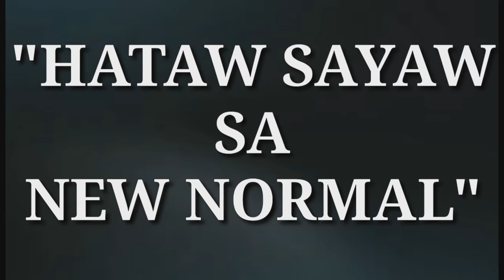HATAW SAYAW SA NEW NORMAL | LEAGUE OF DOMINIONS (MARIKINA CITY) | COOL KIDZ CREW FAMILY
HATAW SAYAW SA NEW NORMAL"
An Anniversary Online Dance Competition

CRITERIA for JUDGING:
Choreography-30%
Technique-30%
Group Execution-20%
Overall Effects-10%
Total of 100%

Prizes:
Champion-5,000
1st RunnerUp-3,000
2nd RunnerUp-2,000

Viewing of Videos Period- Feb 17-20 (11:59pm)

Announcement of Winners- Feb 22,2021

Good luck to all the competitors!